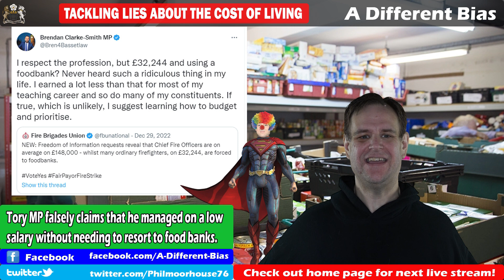Tory MP Makes False Claims About Cost of Living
Tory MP, Brendan Clarke-Smith disputed the fact that some firefighters need to access food bank by claiming that he earned much less than them for most of his career. However, the claim is entirely false - he only earned less than them for the first year of his career. In fact, the falsehoods didn't even end there.